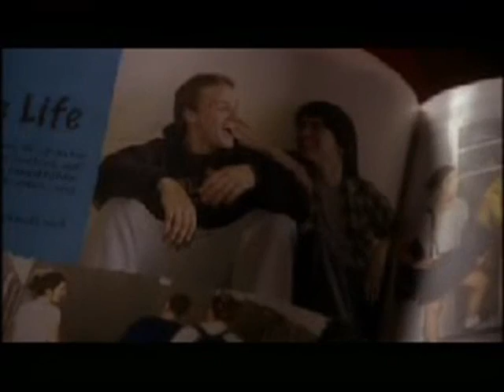No Happy Ending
A Joan of Arcadia video clip highlighting how CBS left the show with story lines unfinished. The song is Happy Ending by Mika.